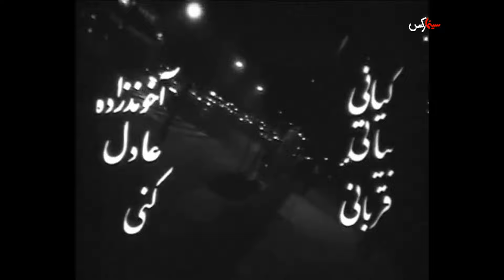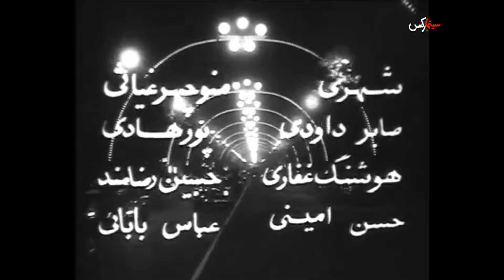فیلم قهرمان شهر ما | ۱۳۴۷ | محمدرضا فاضلی و رفیع حالتی | نسخه کامل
✅خلاصه داستان👇
«نانسی» پس از این که پدر ایرانی و مادر آمریکایی اش از هم جدا می‌شوند مدتی نزد مادر در آمریکا می‌ماند، اما پس از مرگ مادر در جستجوی پدر روانهٔ ایران می‌شود. همزمان با ورود دختر، عده ای که توطئه ای برای دست یافتن به ثروت پدر طرح کرده‌اند چون او را مانع می‌بینند درصدد قتلش برمی آیند و مرد جوانی که با او آشنا شده با یک سلسله عملیات مانع به نتیجه رسیدن دسیسهٔ تبهکاران شده و گرفتارشان می‌سازد.